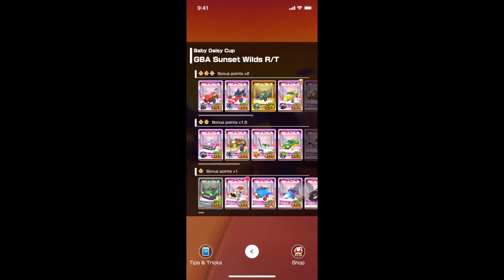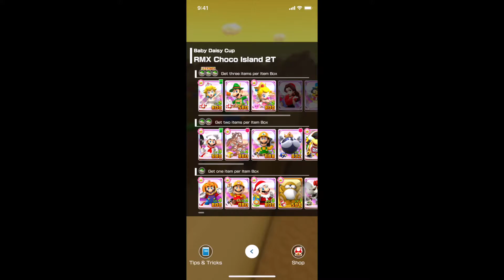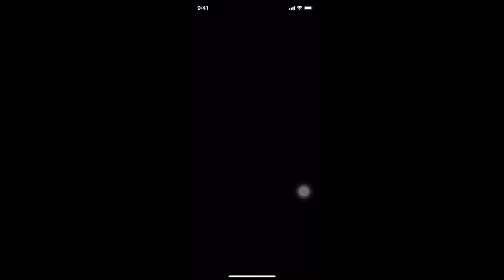Mario Kart Tour l Peach vs. Daisy Tour l Baby Daisy Cup l Gameplay Walkthrough l #178